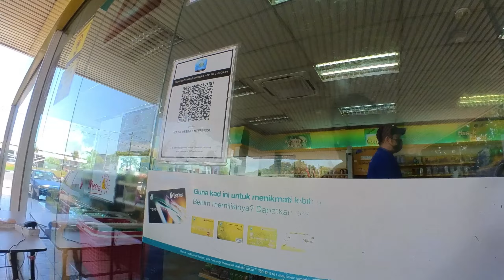BELI MAKANAN "RANDOM" TEPI JALAN | KAK LIAH NASI KUKUS AYAM BEREMPAH